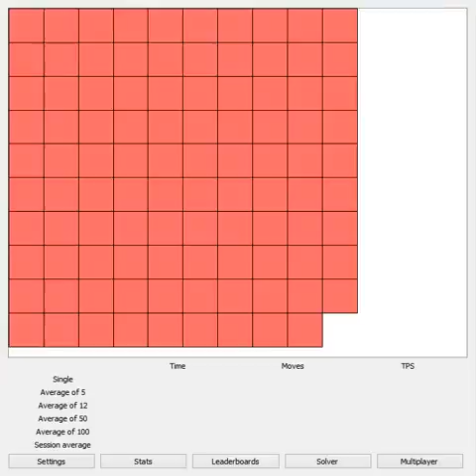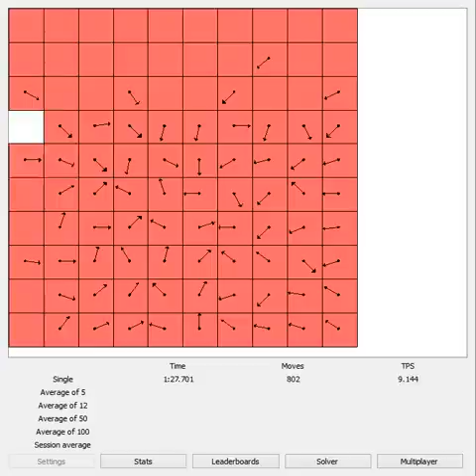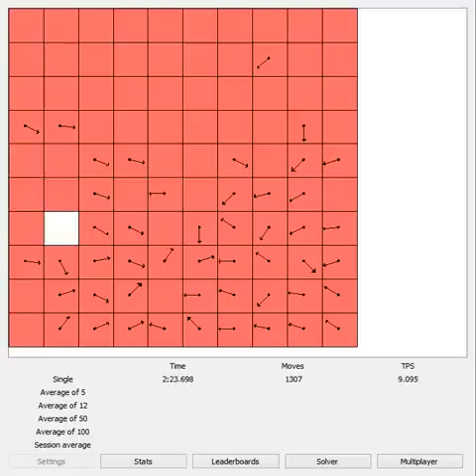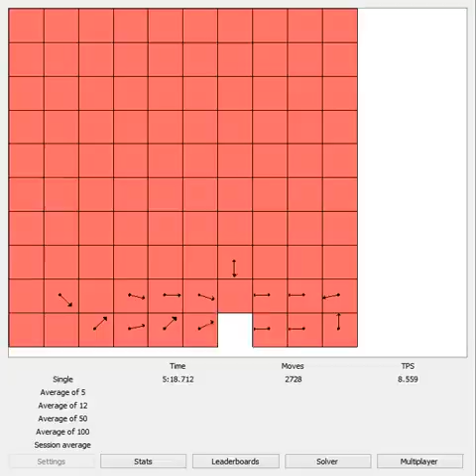Vector 99 puzzle - 5:48.126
pb by over a minute, first sub 7